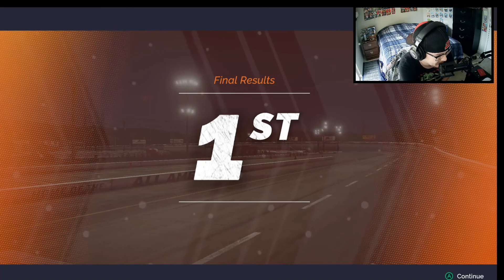SRX: The Game | NEW SUPER LATE MODELS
just checking these bad boys out